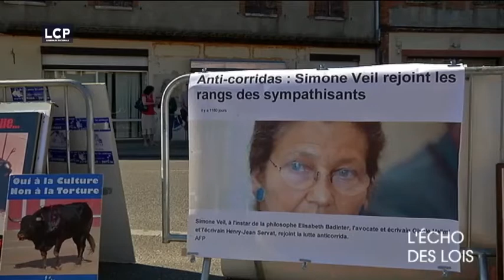La corrida, une cruauté scandaleuse mais dépénalisée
Quand un article de loi autorise ce qu'il interdit ... (C'est un ancien sénateur qui le dit,  à 4'05)

Extrait de 'L’Écho des Lois Protection animale la loi de la jungle', documentaire LCP du  19 octobre 2015